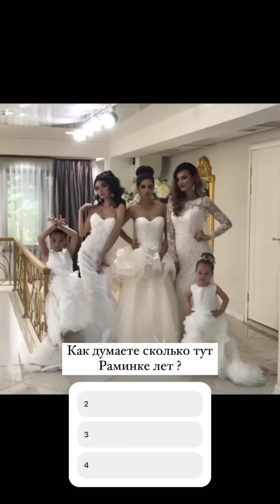🧸Едем в бассейн с моими родителями 😍Рамина устраивает цветную вечеринку с подружками ☺️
раминаалмас